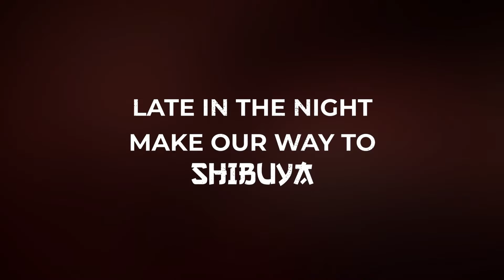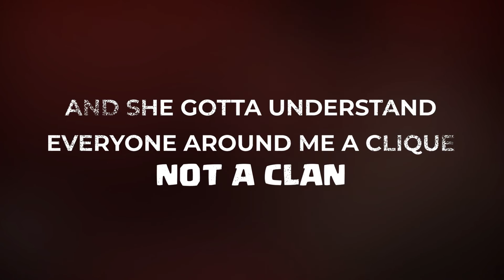FZL - Stay with me [Official lyric video]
“STAY WITH ME.” Produced, engineered and performed by FZL.

Big shout outs to Rafay for making this sick lyric video. Go check him out on his social: